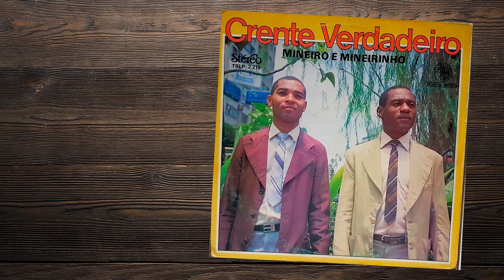Mineiro e Mineirinho | Os guardas romanos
Canal Lúcio Zica Miranda, o canal da boa música raiz.

Dupla: Mineiro e Mineirinho
Composição: José Gonçalves da Silva e João Custódio de Oliveira
Album: Crente Verdadeiro (TSLP 2.215)